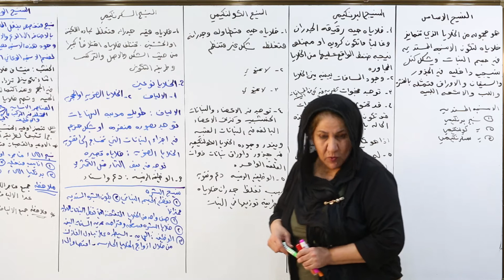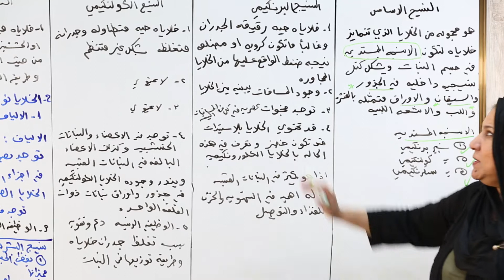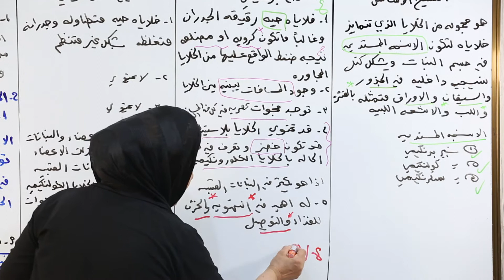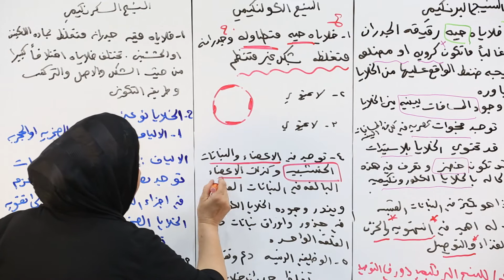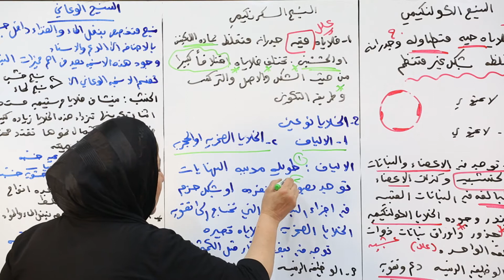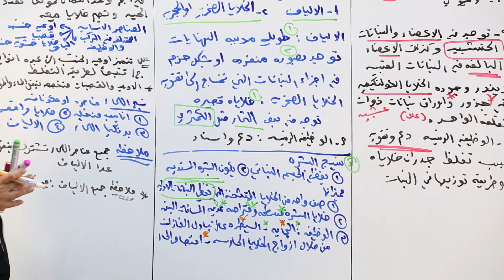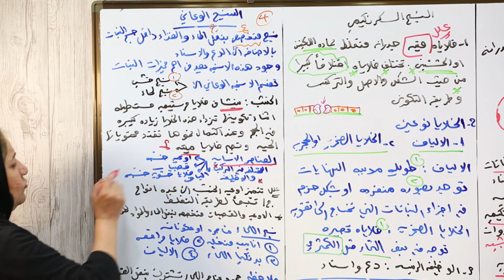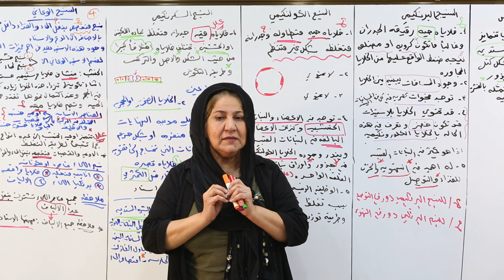احياء الصف السادس العلمي/الفصل الثاني/نسيج الاساس/نسيج البشرة/نسيج وعائي/محاضره رقم(2)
🌼قناة الست ايمان مزاحم🌼

🌻محتوى تعليمي تدريسي🌻
تختص بشروحات مادة الاحياء
للمراحل الدراسيه السادس علمي والخامس علمي
بتقديم الاستاذه القديره:
           🌟(ايمان مزاحم)🌟
🌺تمنياتي لكم بكل التوفيق والنجاح
🗺موقع التدريس 👇
معهد الايمان التربوي
الوزيريه بالقرب من الغزال

ادعمونا من خلال مشاركتكم للمحاضرات على قناتنا
🌹دمتم في امان الله وحفظه 🌹